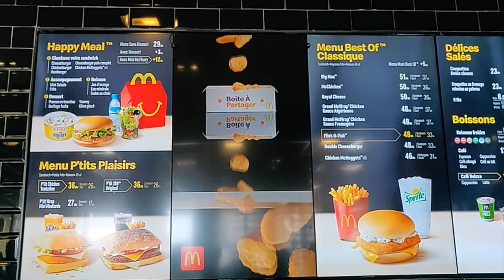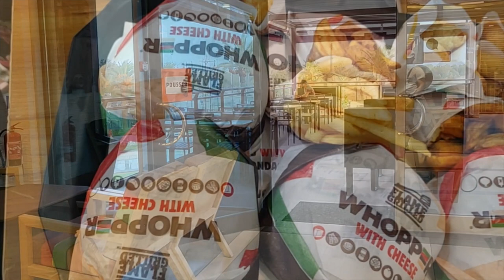Moroccan McDonalds & Burger King | Halal Foodie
We went to McDonalds in Rabat Morocco and tried their Big Tasty and Chicken box. We also went to Burger King in Marrekech Morocco and tried their double whopper.

Check out the video for detailed review.

If you are not following us on or social media accounts, please take a moment to check them out and follows us for updates and great giveaways.